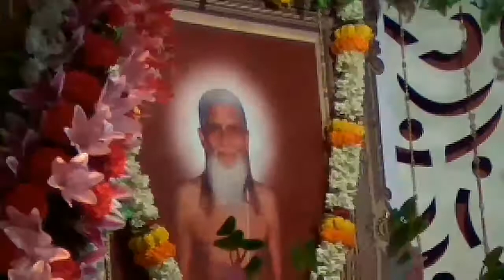জয় গুরু জয় গুরু-Satsang-Barasat yogashram